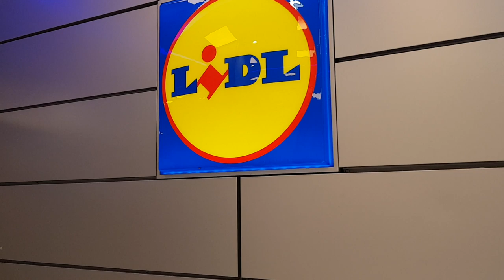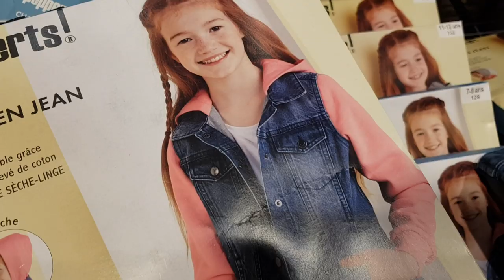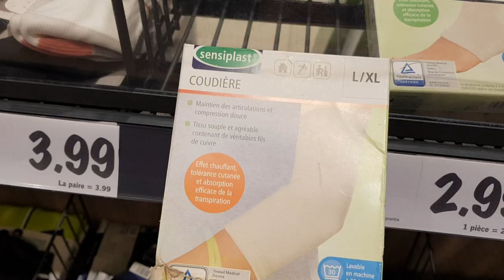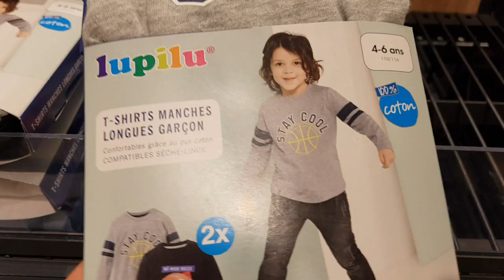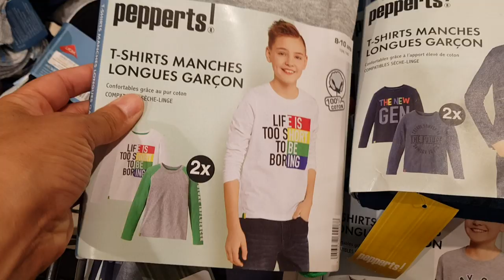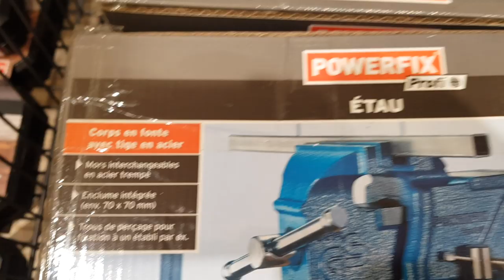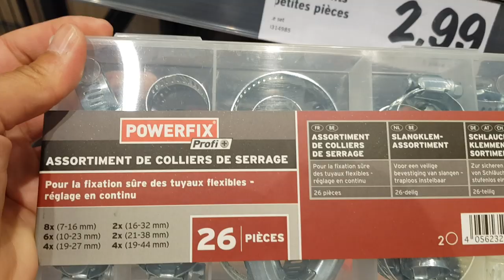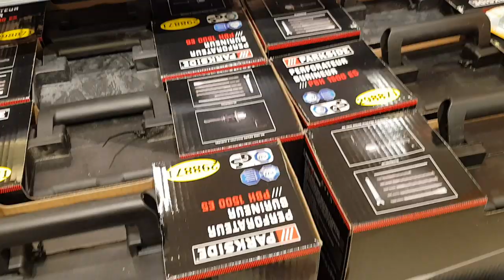ARRIVAGE LIDL - 14 AOÛT 2019